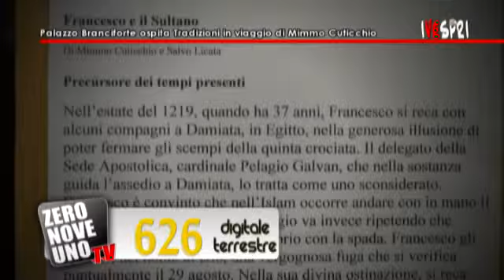VESPRI 416 Palazzo Branciforte ospita Tradizioni in viaggio di Mimmo Cuticchio